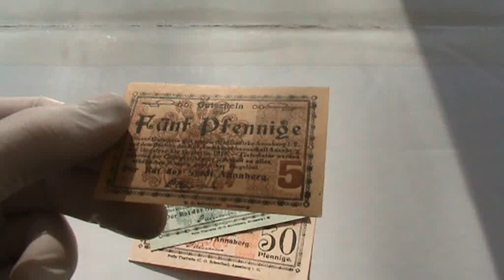Нотгельд Германия набор 5 10 50 пфеннигов 1917 Annaberg